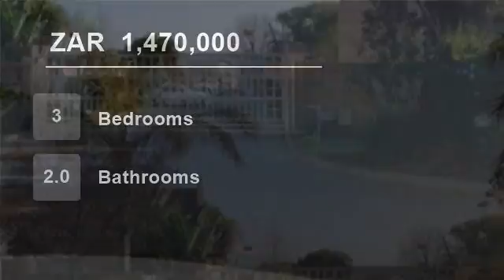3 Bedroom Townhouse For Sale in Die Hoewes, Centurion, South Africa for ZAR 1,470,000...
This lovely unit offers of 3 bedrooms with cupboard mirror doors, aircon in 2 bedrooms.
Main bedroom and one bathroom down stairs.
Staircase leading to landing with 2 bedrooms and one full bathroom upstairs.
Modern open plan kitchen with granite tops & space for appliances.
A patio with garden (corner stand). Double garage...